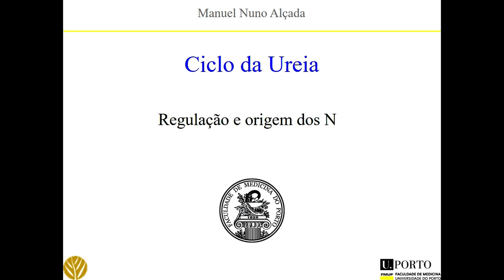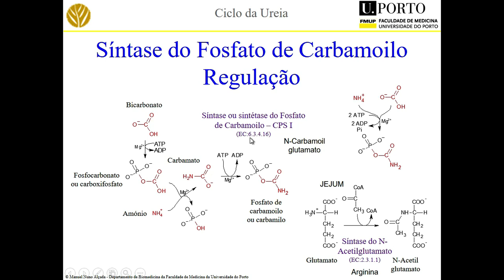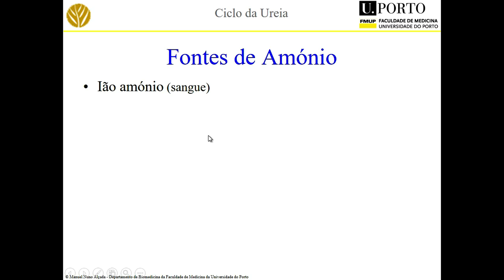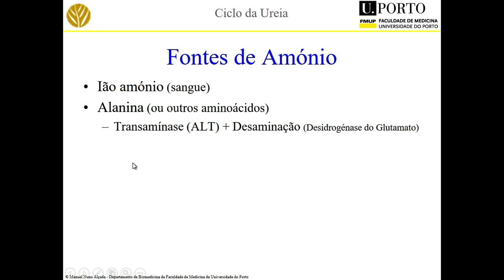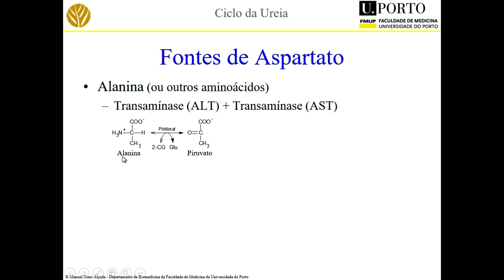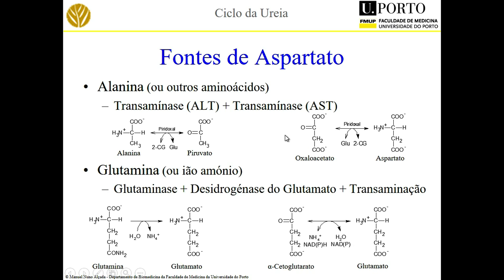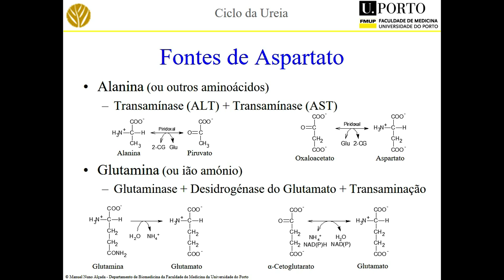Ciclo da Ureia Regulação 2020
Regulação do Ciclo da Ureia, Síntese do N-acetilglutamato, Fontes de azoto para o Ciclo da Ureia, Transdesaminação, Transtransaminação